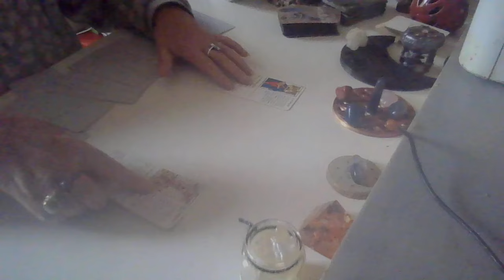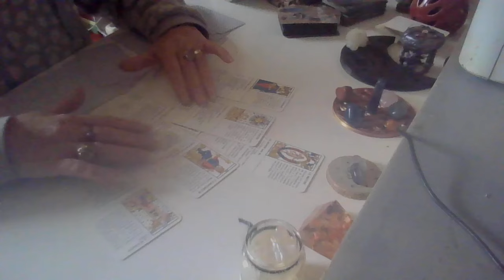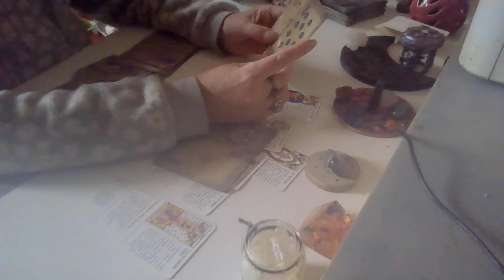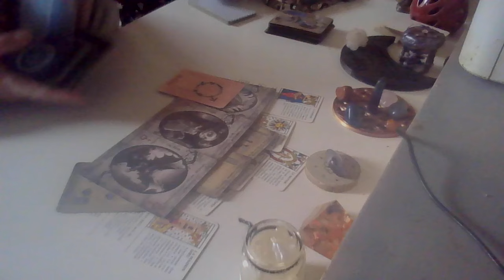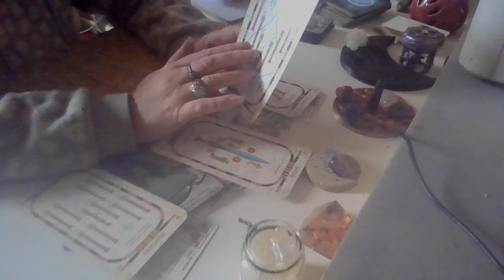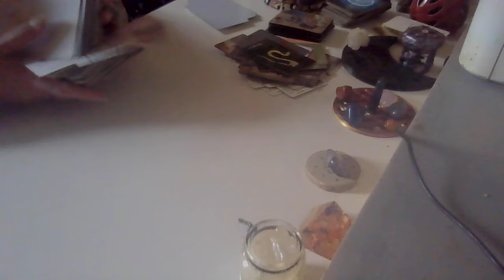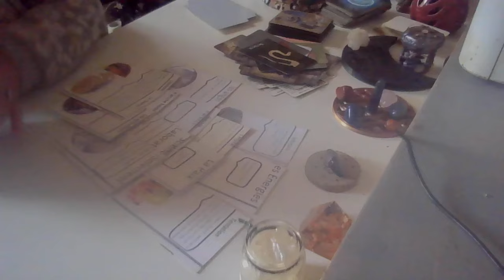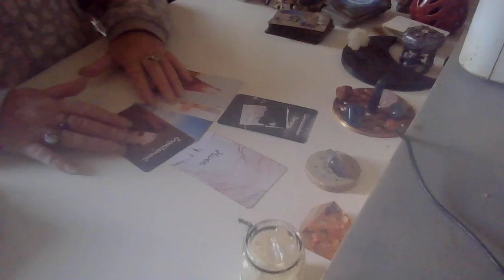Pinocchio EM prendra t il bientot la porte ?